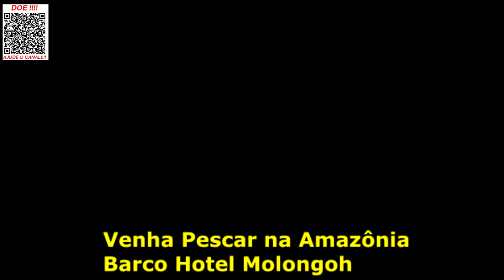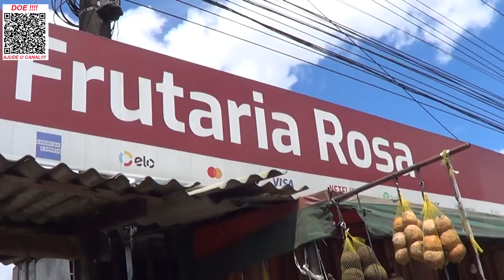"EM BUSCA DO TROFÉU: EP. 1 - A GRANDE JORNADA RUMO AO BARCO HOTEL MOLONGOH EM BUSCA DO GIGANTE AÇÚ"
Este é o primeiro episódio de uma série de seis que vai te levar em uma aventura de pesca única na região amazônica. Neste vídeo, você vai conferir o trajeto até o Barco Hotel Molongoh em Barcelos-AM, além dos primeiros pinchos e peixes capturados durante a pescaria.

Ao longo dos próximos episódios, você vai desfrutar de uma jornada completa em busca de troféus da região amazônica, com imagens de tirar o fôlego e dicas valiosas para se tornar um pescador cada vez melhor.

O Barco Hotel Molongoh oferece muito conforto para você curtir sua estadia. Além disso, os pilotos são experimentadores e conhecedores da região, o que vai aumentar ainda mais suas chances de capturar aquele tucunaré açu gigante tão sonhado.

Venha se aventurar conosco e desfrutar de toda a emoção e adrenalina que a pesca esportiva pode proporcionar.

Entre em Contato conosco sem compromisso e solicite maiores informações

Abraços
P.G

Segue abaixo os links dos materiais utilizados nesta pescaria, só clicar para ver mais e poder também adquirir.

▬▬▬▬▬▬ Contatos profissionais  ▬▬▬▬▬▬▬
- Parcerias